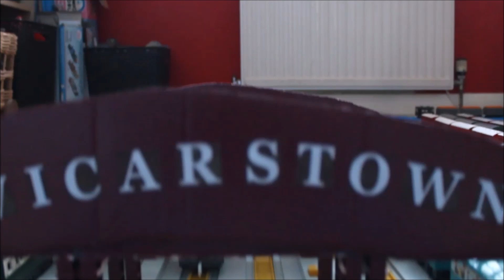TGR Flying Scotsman's Introduction Remake (Updated)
I mainly updated this remake just to show you my custom Vicarstown Station.
I hope you'll like the new jokes/gags I've added in